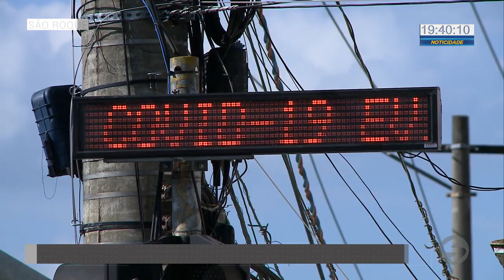Painéis alertam para a prevenção da covid-19 em São Roque | TV Sorocaba SBT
Painéis alertam para a prevenção da covid-19 em São Roque.

Painéis instalados em semáforos no centro de São Roque alertam, durante 24 horas, motoristas e pedestres sobre a importância da prevenção contra a covid-19.